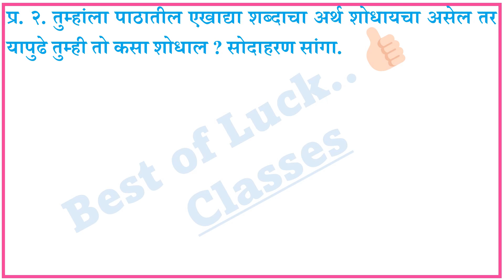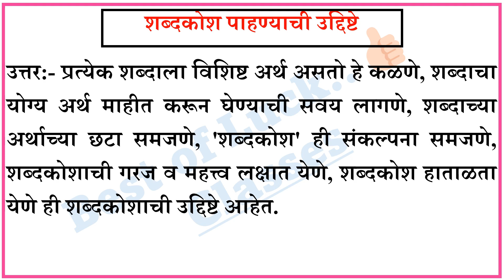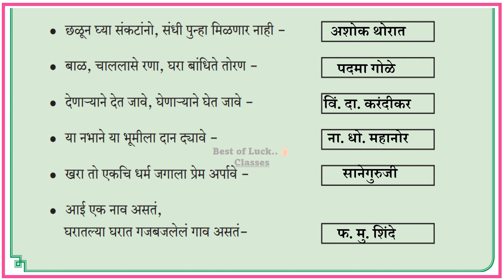स्वाध्याय शब्दकोश | swadhyay shabdkosh।shabdkosh। शब्दकोश। स्वाध्याय वर्ग आठवा मराठी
Our goal is to learn kids in a fun and enjoyable way. We help families  who want to see the safe, educational, quality content for their Students.